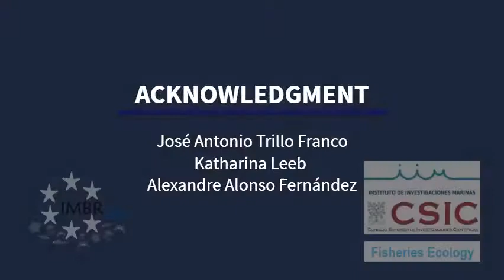Fish reproduction (histological processing)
Nice video of our Master student Marta Caballero where she shows the complete sequence,from biological sampling to microscopic examination of fish gonads, to carry out reproductive studies.